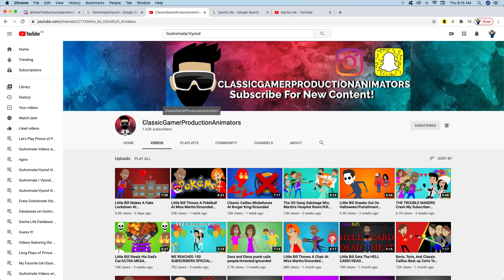Shout Out to ClassicGamerProductionAnimators